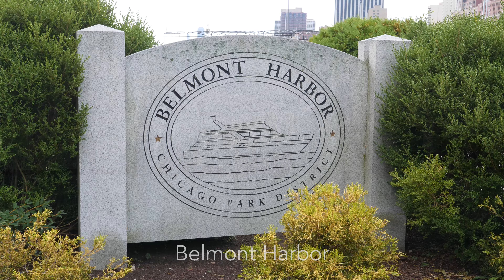3016-18 N. Lake Shore Dr.